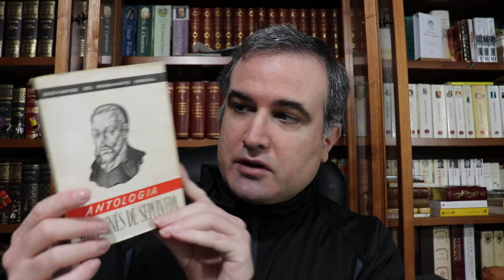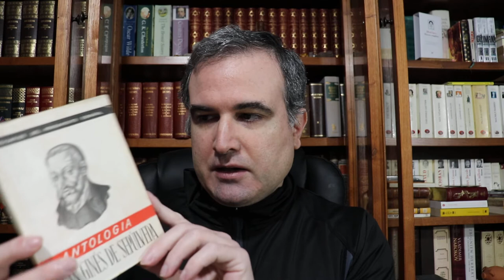LA BIBLIOTECA IDEAL, 398: Juan Ginés de Sepúlveda Ruiz (1490-1573) (I)